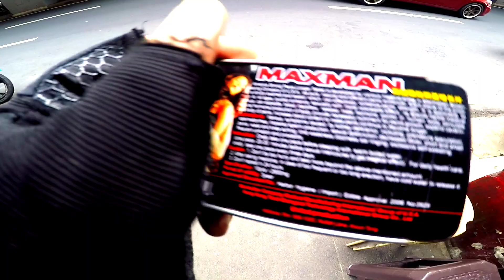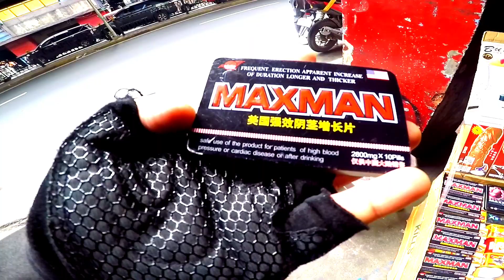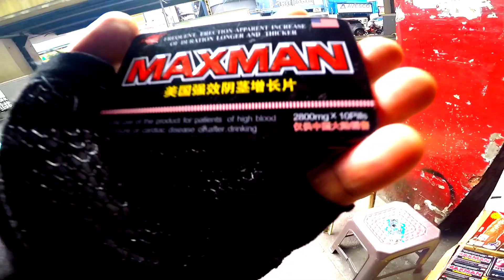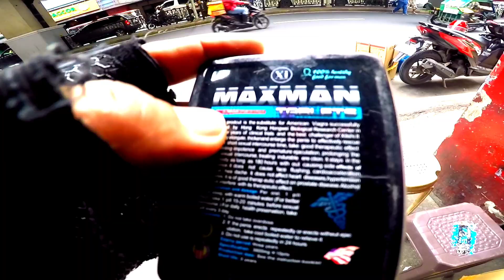MAXMAN MAGKANO BA TO ?